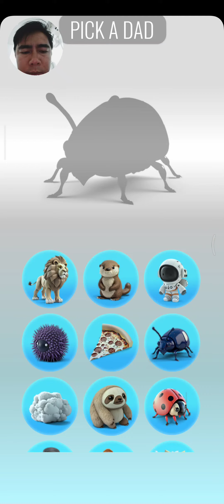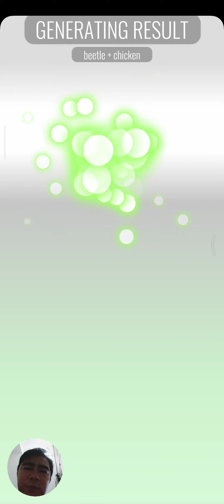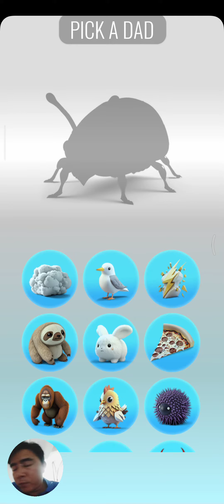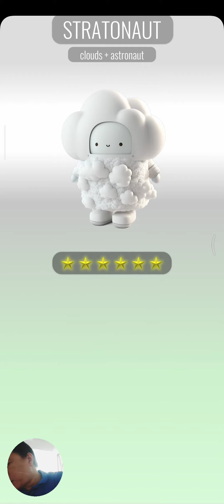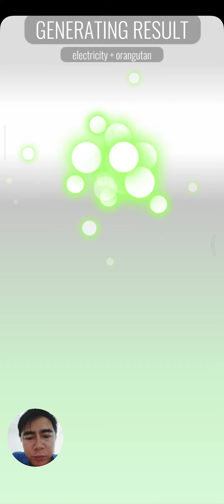Animash Gameplay Android iOS Part 050723